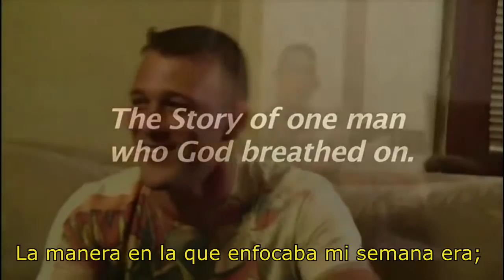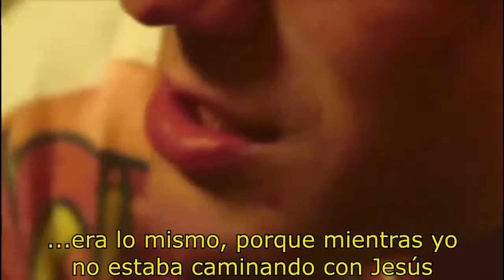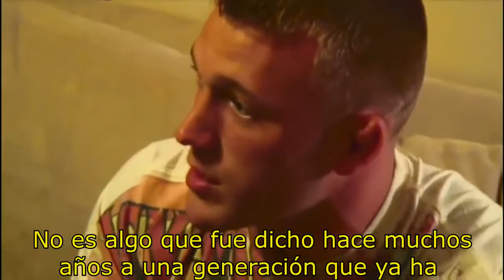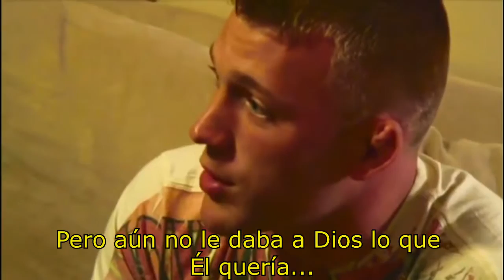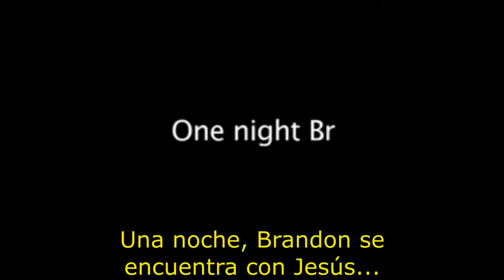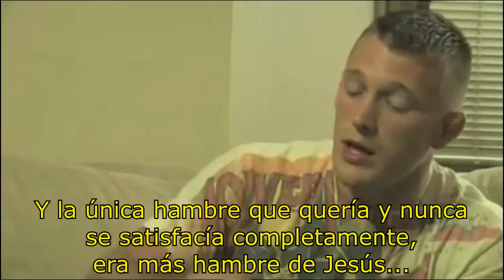Los demonios existen!... Vision de Jesucristo. La historia de un hombre a quien Dios le respiro.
Brandon Lee, un muchacho de 25 años cuenta su sorprendente historia de como, pasó de una vida de excesos a una vida en Cristo Jesus...Testificando de horribles experiencias con demonios, pero también de una visión de Jesucristo que cambió su vida para siempre...